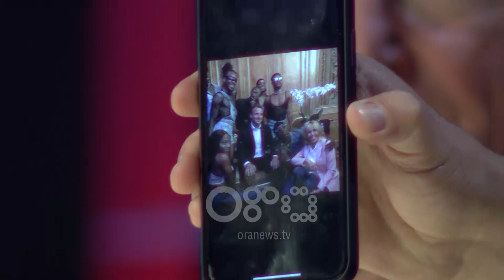Shpërthen Vasili ndaj Macron: Ajo që tha për shqiptarët gënjeshtër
Aktori Laert Vasili në studion e emisionit "360 Grdaë" në RTV Ora ironizoi Presidentin e Francës, Emmanuele Macron pas "jo-së" që i dha Shqipërisë për mos'hapjen e negociatave.

Vasili përgënjeshtroi Macron, i fundit ky që përdori si argument faktin se shqiptarët ishin të 2-tët në Francë të regjistruar si azilkërkues.

Sipas aktorit shqiptrët nuk rezultojnë fare në listën e Francës si azilkërkues.